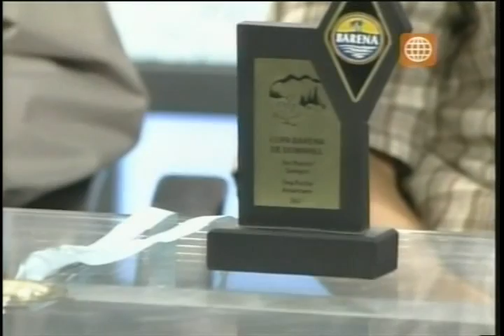Prensa Libre - Discriminados en Larco Mar (2de2)